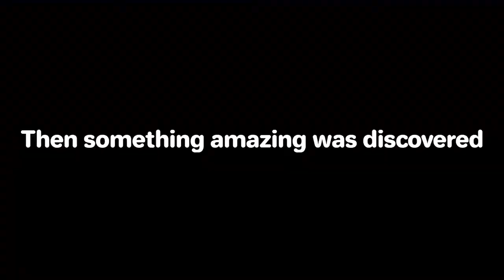GRAPPLING HOOK MASTERCLASS - FORTNITE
Today you can come see so many new Fornite memes. We discover the art of yoinking the golf cart with a grappling hook. Just shut up and watch this hilarious fortnite gameplay, where my mates and I create hilarious banter and shenanigans over voice chat. Sit back and enjoy this squad funtage!

If you want to watch even more crazy moments and easy wins come checkout my channel, I try to upload fortnightly. We also play other games and try our best not to lose or end up on any fail highlights!

I do not own most music used in the video please find links for them below:

Golf Cart Racing Song:
Song - Deja Vu
Artist - Super Eurobeat - Dave Rodgers